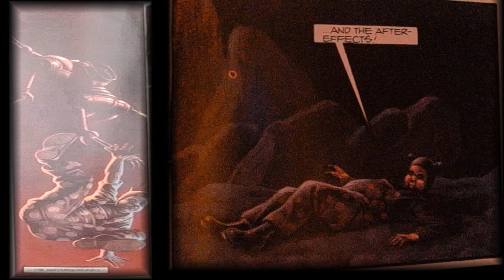Heavy Metal Tales: "Fever" stories from the magazine Horror Sci-Fi narrated tale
A narrated tale from my Heavy Metal magazine collection entitled "Fever".
A creepy sci-fi horror tale.
I hope you enjoy this. I will be doing Heavy Metal Tales regularly.
All music, narration, and editing done by me (of course)